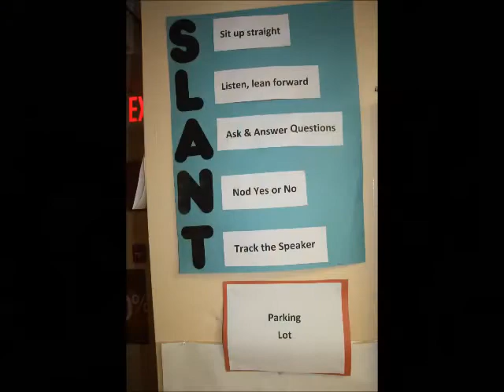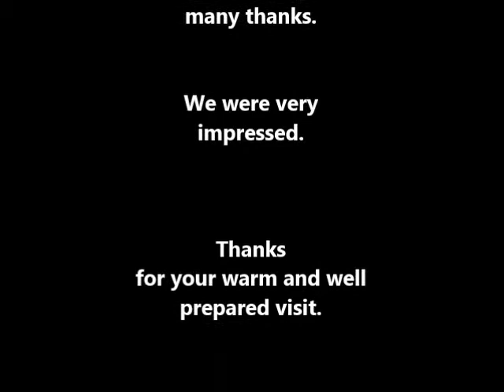Visit MET East High Camden 01-05-2014